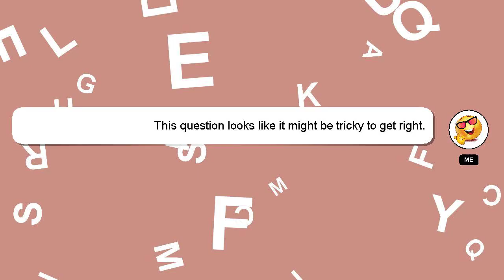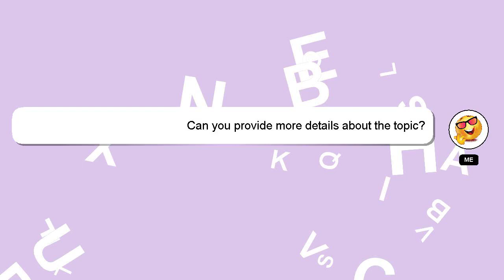How to apply eye cream?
Let me give you a quick introduction about myself, Howdy, my name's Delphi. Let me assist you in answering any questions you may have. - How to apply eye cream?

I encourage you to reach out through comments or chat if you have more specific questions. A 'heart' from me will indicate my appreciation for your answer.

*2 What we are experimenting :*